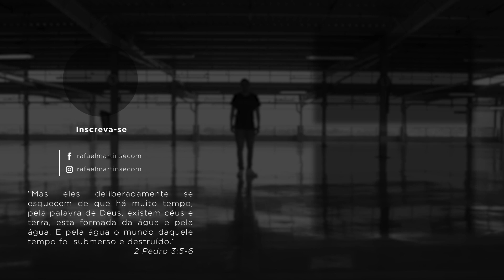Facebook está acabando com o Dropshipping [Qualidade de Página]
No vídeo de hoje Rafael fala sobre algumas formas de evitar ser banido no facebook.

👋 SOBRE O CANAL: Rafael Martins abandonou a faculdade de Criminologia no Cánada para virar um empresário de comércio eletrônico que já faturou mais de 7 dígitos online graças ao poder do Facebook e da internet. Hoje, Rafael compartilha sua jornada para que mais pessoas possam conseguir sua liberdade. O objetivo principal do canal é ajudar todos os aspirantes empreendedores através das suas experiências em negócios, marketing e empreendedorismo.